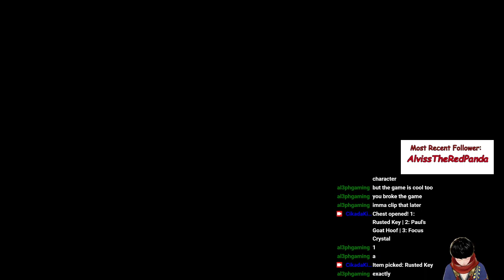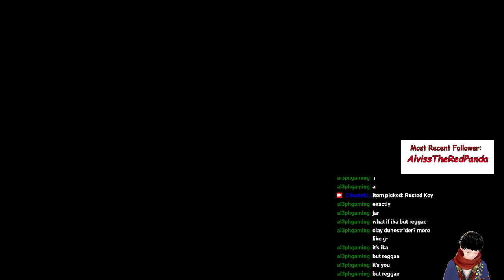RoR2 Obliterate Speedruns but Again